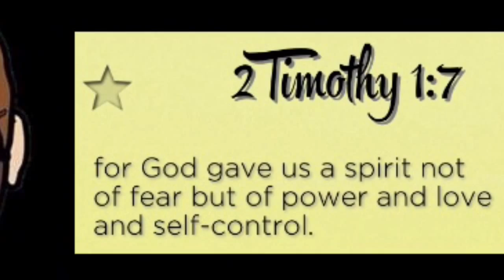The Plot Thickens (11/18/14 | Day 427)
Today is cold. I tutor, then I go to The Drive. We go to Pollo Tropical after, & I swing by Wendy's for a Frosty on the way home. Then I watch The Flash & an epic episode of Agents of S.H.I.E.L.D.